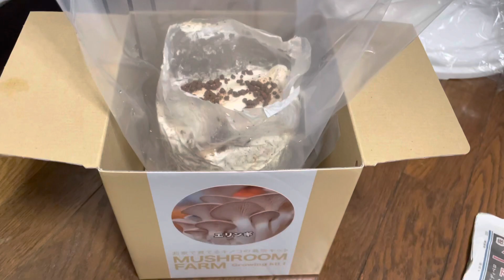【エリンギ栽培開始３日目の様子】現在、とくなる変化無しです。〜お家で育てるキノコの栽培キット"MUSHROOMFARM Groping kit!"エリンギ〜（2023.1.2）